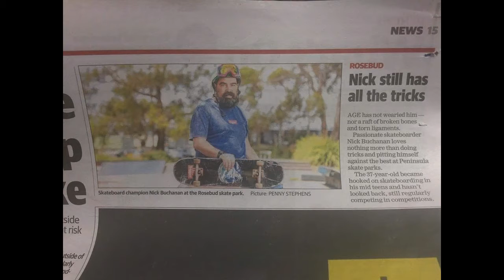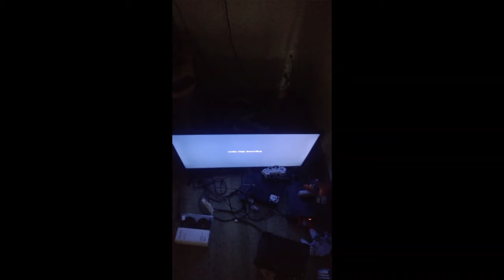train racer xxl season7 policeinterviewjedi4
season 7 jedi train racer xxl police interview the night before new years evev